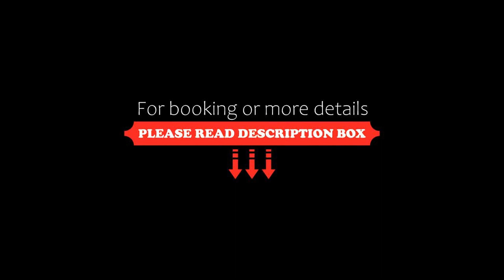Hotel Golf Inn, Lignano Sabbiadoro, Italy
About Property:
You're eligible for a Genius discount at Hotel Golf Inn! To save at this property, all you have to do is sign in.
Set in the Lignano Golf Club gardens, Hotel Golf Inn features a restaurant, fitness centre and spa. Offering free Wi-Fi, the property is a 7-minute drive from Lignano Sabbiadoro beach.
With a private bathroom, the air-conditioned rooms have tiled floors. They come with a TV, free safety deposit box and wardrobe.
Guests at Golf Inn Ho...
Property Type: Hotel
Address: Via Casabianca, 6 , Riviera, 33054 Lignano Sabbiadoro, Italy
Searching For
1. Hotel Golf Inn - Lignano Sabbiadoro - Italy
2. Hotel Golf Inn - Lignano Sabbiadoro - Italy Address
3. Hotel Golf Inn - Lignano Sabbiadoro - Italy Rooms
4. Hotel Golf Inn - Lignano Sabbiadoro - Italy Amenities
5. Hotel Golf Inn - Lignano Sabbiadoro - Italy Offers and Deals
Audio Credit:
Track Title: Blank Slate
Artist: VYEN